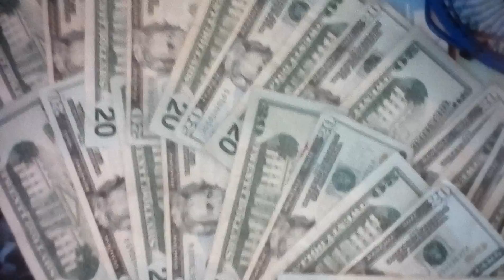Lunch today is a plate of cash!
Let eat Papers !ICantStandFruityPebble